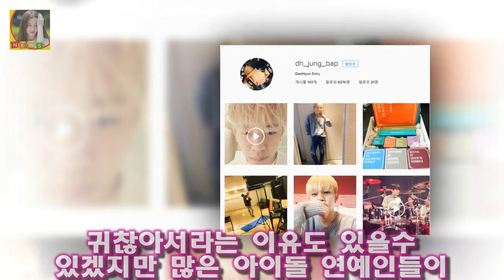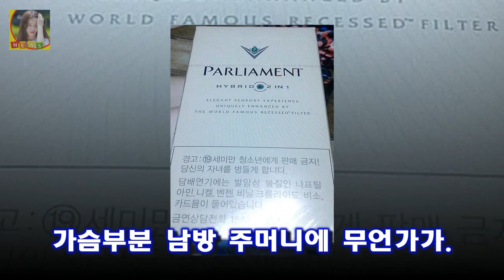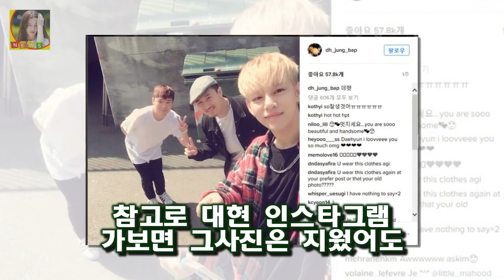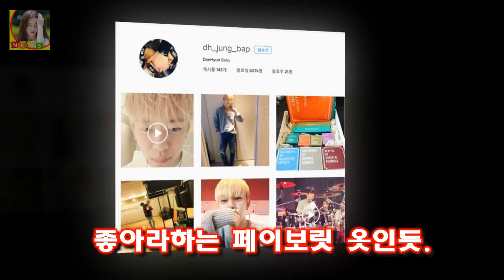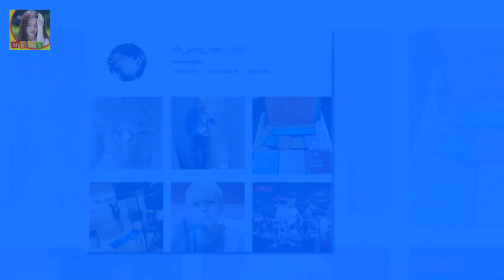BAP 대현 담배 사진 인스타그램에 올렸다가 광속 삭제 대현이 올린 사진은 바로 이것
BAP 대현 담배 사진 인스타그램에 올렸다가 광속 삭제 SNS를 안하는 연예인들이 은근 많지요
귀찮아서라는 이유도 있을수 있겠지만 많은 아이돌 연예인들이 sns 인스타그램 페이스북을 안하는 이유는 실수할까봐서이기도하죠 이승기도 술먹고 실수할까봐 트위터등을 안한다고 하는데요.
최근 bap 멤버중 대현군이 인스타그램 SNS에 사진을 올렸다가 실수를 깨닫고 광속 삭제
대현이 올린 사진은 바로 이것

큰 키에 큰 눈 글래머한 몸매로 바비인형이라는 이미지를 만들었지요 한채영 남편 최동준 직업과 루머 :
[★FULL인터뷰]송혜교 OST 소야 좌절 딛고 일어섰죠- 스타뉴스  또한 현빈 엔딩 곡으로 부른 사랑일까요는 그들이 사는 세상의 엔딩 신을 장식할 정도였다:
요즘 가파른 시청률 상승세를 보이고있는 TVN드라마 또 오해영! 에릭과 서현진의 케미도 좋고 또한 서현진도 sm 밀크 출신인지라 또 오해영 타이틀 영상 표절 TVN이 또..! :
무한도전 측 H.O.T. 완전체 모인다 15일 특집 무대  MBC 예능프로그램 무한도전 제작진은 29일 오전 오직 다섯 멤버들과 팬들만을 생각하며 무대에 서자! 라는 한 마음:
송호범 부인(아내) 백승혜 쇼핑몰 CEO 백승혜 과거 엄마를 부탁해 현모양처 엄마를 부탁해서 4대 송호범 부인(아내) 백승혜 쇼핑몰 CEO 백승혜 과거 엄마를 부탁해 현모양처 :
백진희 최다니엘 잘 챙겨줘..연인 윤현민 질투보다 응원(인터뷰)- 스타뉴스  사진제공=제이와이드컴퍼니 배우 백진희가 저글러스에서 배우 최다니엘과의 연기 호흡에 만족감을 드러냈:
가수 박현빈이 교통사고 를 당했다는 안타까운 소식이 들려왔다 박현빈 교통사고 무리한 행사? :